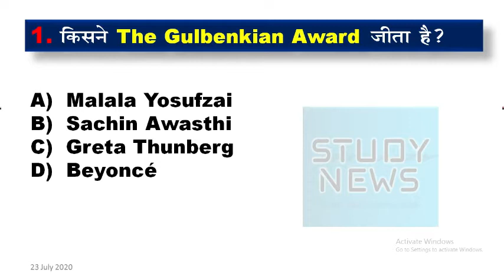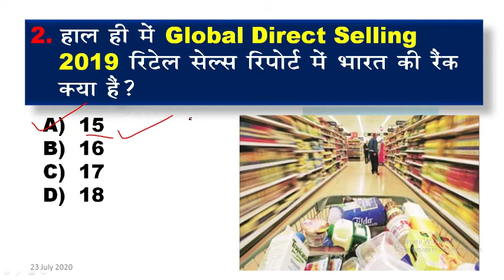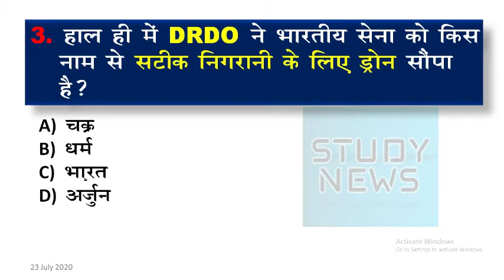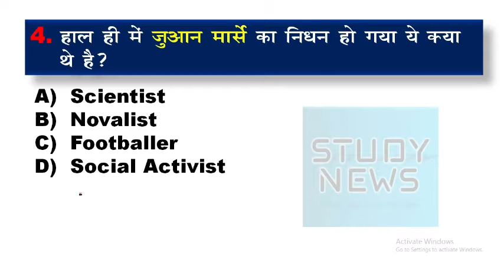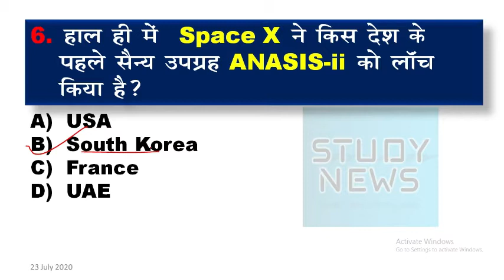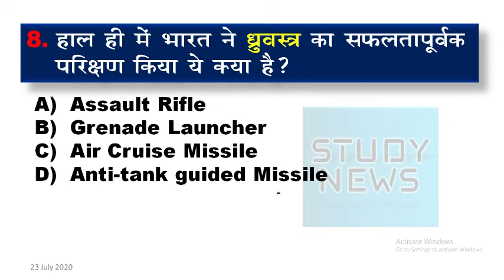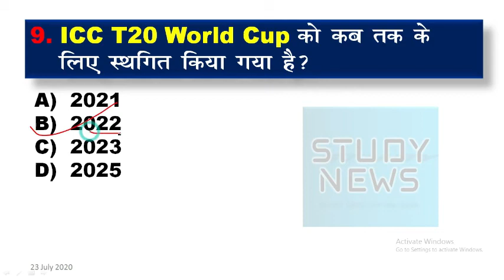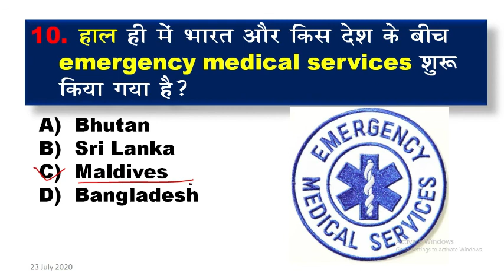22 and 23 July 2020 current affairs. 22,23 जुलाई 2020 करंट अफेयर्स। question and answer.